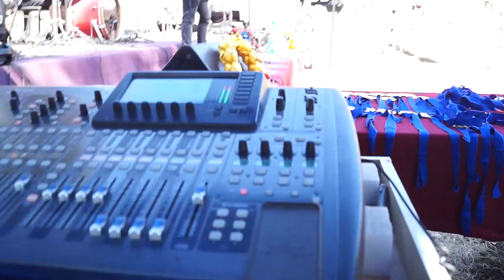Lalo Catalan y su Banda Insert Videos San Antonio 29